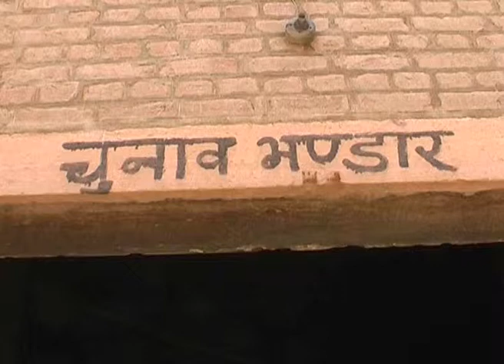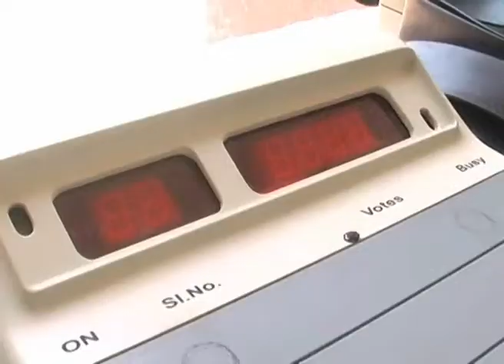Election preparations in Rajasthan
A preparations of upcoming assembly elections in Rajasthan are on track. Before elections a team from Banglore checking the electronic voting machines whether they are in working condition or not, if not then they will repair it and make it in working condition. Around 400 boxes of machines are on election center.